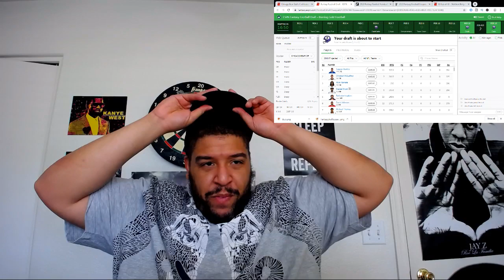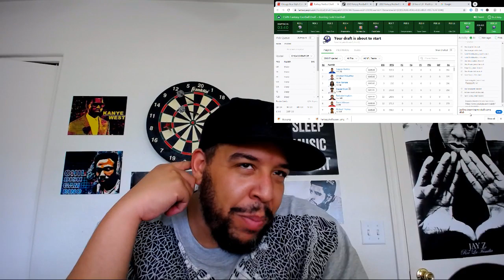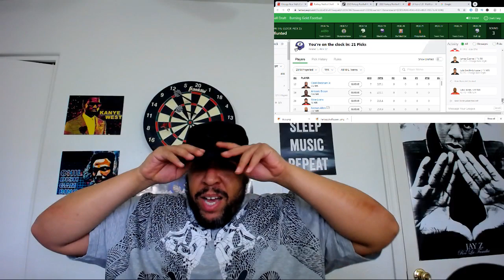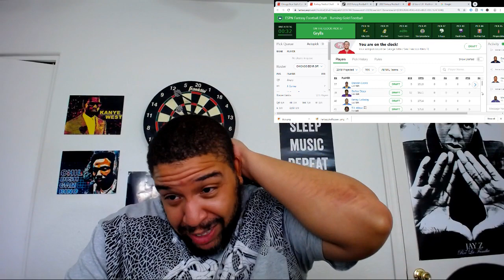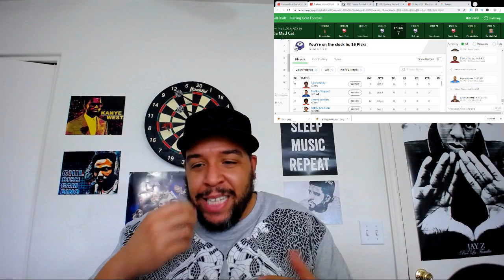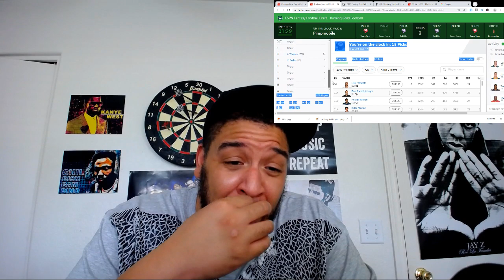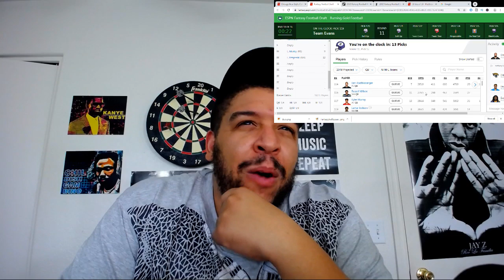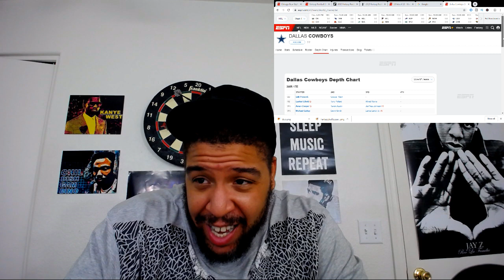Bo's NFL Fantasy Draft! (I got pick 12...wack!!) - NO Audio until 3:00 minutes. WHOOPS!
Check out Bo's Fantasy Football Draft 2K19!!

Bo @merrillproductions
Anweezy @anweeezyyyy

Catch the Celebrity Podcast with Bo & Anweezy!